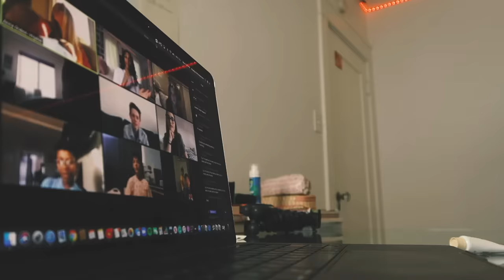Anna Duboc - Lonely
Music video by Anna Duboc performing Lonely. (C) 2020 Gold Note Music, Inc.